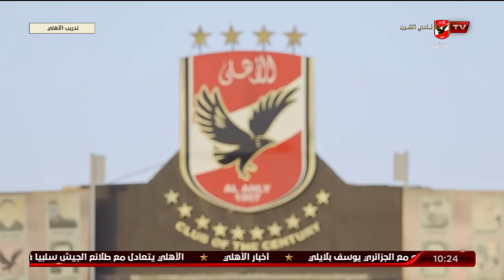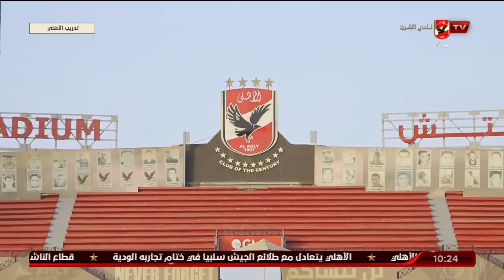المنيسي: الأهلي يختتم ثلاثية لقاءاته الودية بالتعادل السلبي أمام طلائع الجيش | ملك وكتابة